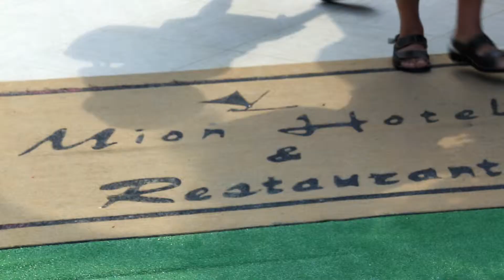Video per l'Hotel Mion di Silvi Marina (TE)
Video realizzato per l'Hotel Mion di Silvi Marina (TE), in Abruzzo. Questo albergo 4 stelle sorge direttamente sul mare e costituisce un piccolo mondo a sé, all'interno del quale trovare pace e serenità, in un ambiente raffinato e cordiale. L'attenzione al dettaglio, la professionalità unita ad una squisita e sincera ospitalità hanno fatto dell'Hotel Mion un punto di riferimento per chiunque sia alla ricerca di genuinità nell'eccellenza.
Il Mion sarà la vostra casa al mare in Abruzzo.